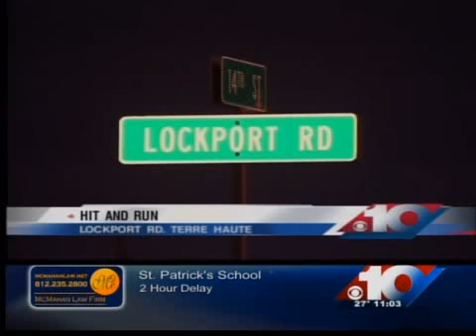Man injured in hit and run in Terre Haute